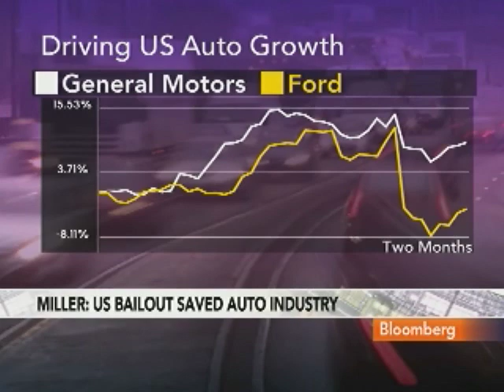Harvey Miller Says Lehman May Exit Bankruptcy This Year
Feb. 9 (Bloomberg) -- Harvey Miller, a partner at Weil Gotshal & Manges LLP and bankruptcy lawyer for Lehman Brothers Holdings Inc., talks about the outlook for Lehman and the banking industry.
     Miller, speaking with Erik Schatzker on Bloomberg Television's "InsideTrack," also discusses the U.S. bailout of General Motors Co. and the prospects for municipal bankruptices. (Source: Bloomberg)